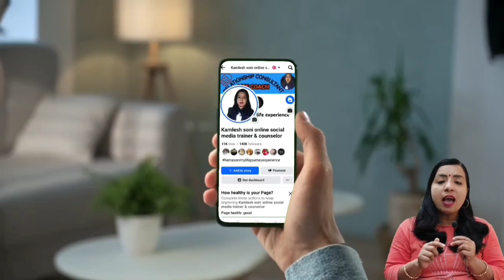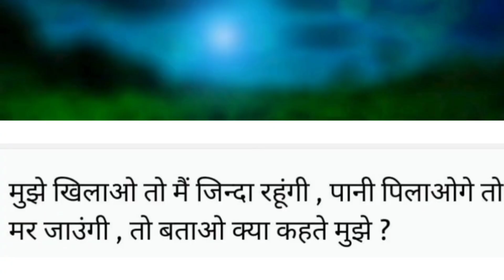शदीशुदा से प्यार का नतीजा ये होता है || Extra Marrital /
शदीशुदा से प्यार का नतीजा ये होता है || Extra Marrital / Relationship Advice